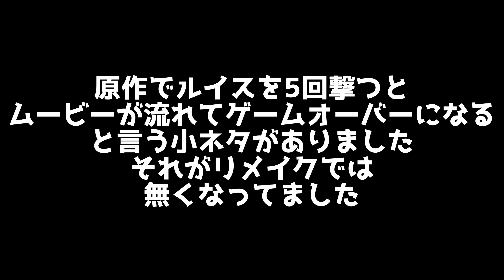【バイオハザードRE4】鬼門の籠城戦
バイオハザードre4 再生リスト

バイオハザード7 再生リスト